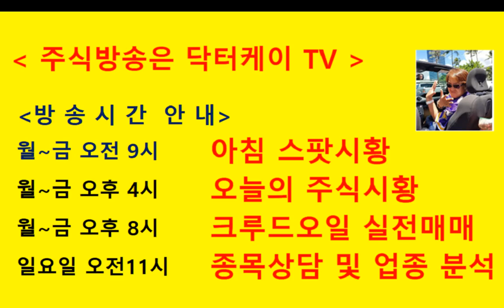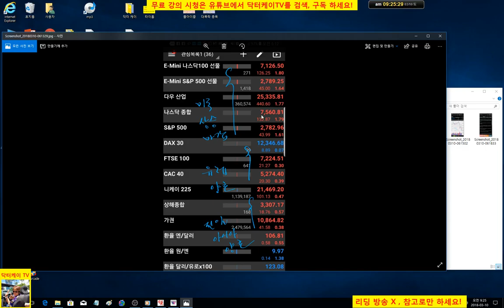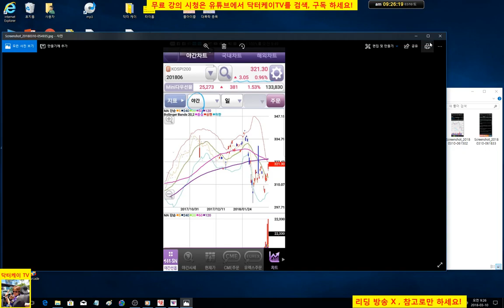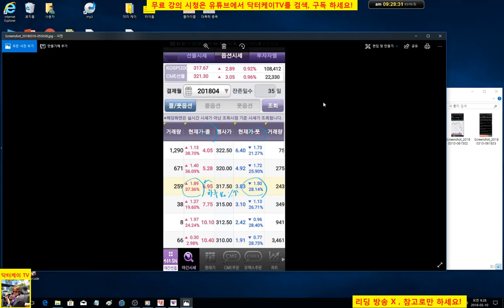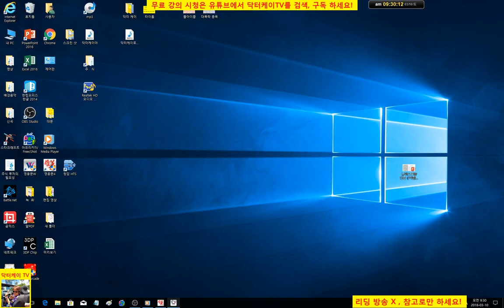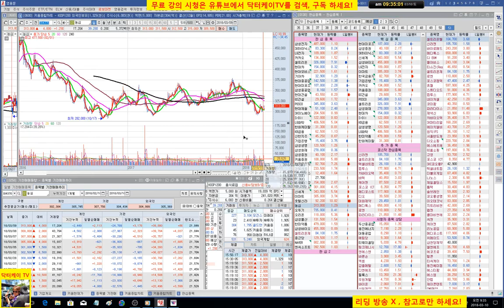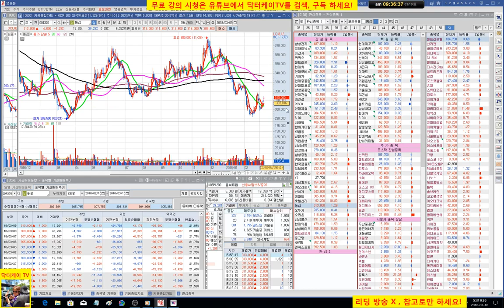= 닥터케이 TV =주식기초강의 110회/야간장과 해외시장 분석법/주식으로 1억만들기/주식 시황 예측 및 업종분석 퍼팩트/직장인과 주식초보를 위한 주식방송